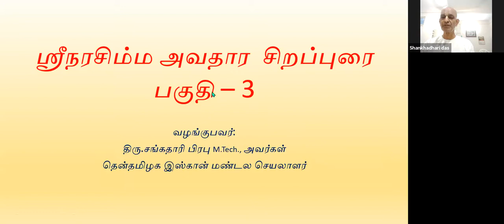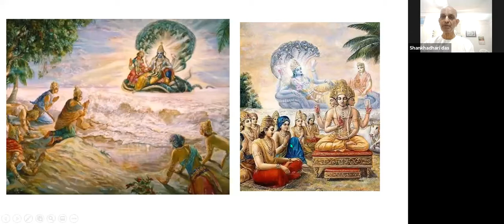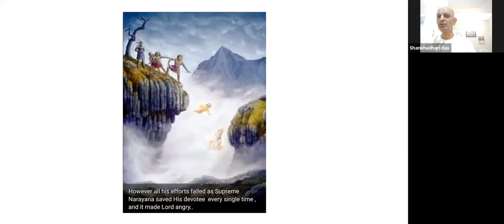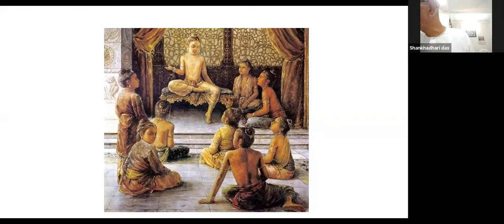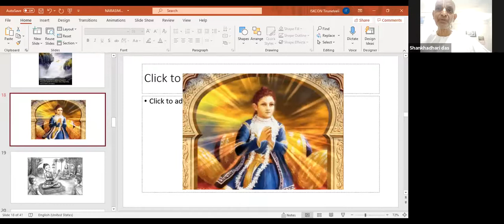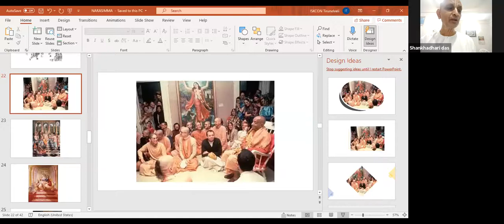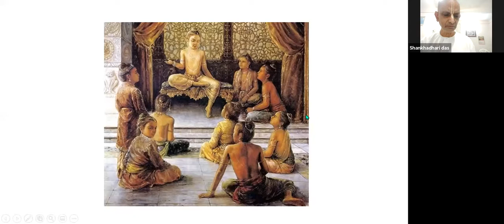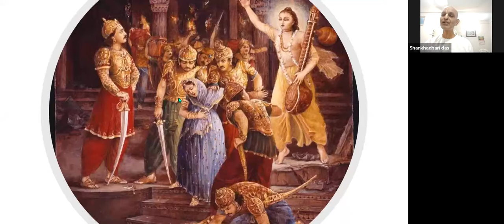ISKCON Tamil Lectures Narasimha Avatharam Part 3 HG SHANKHADHARI PRABHU